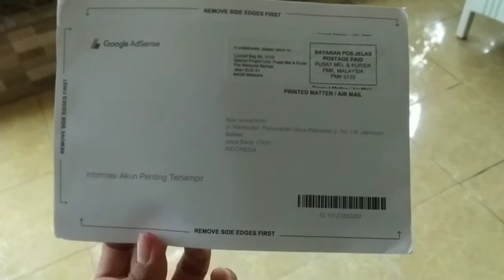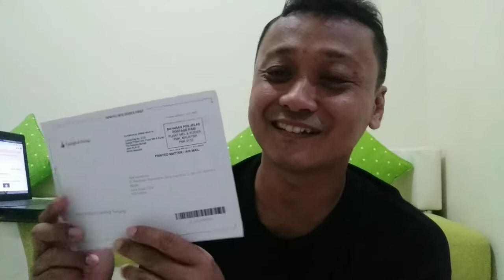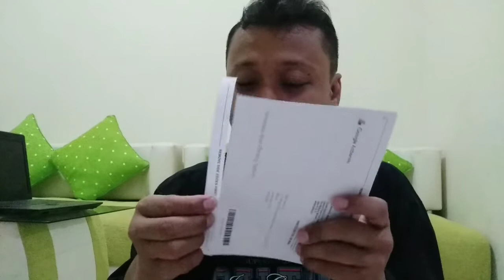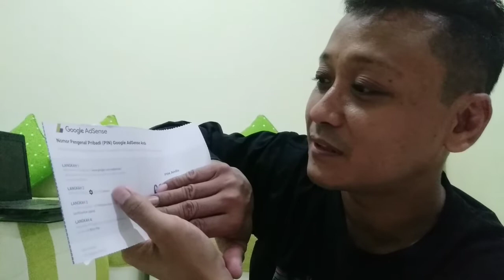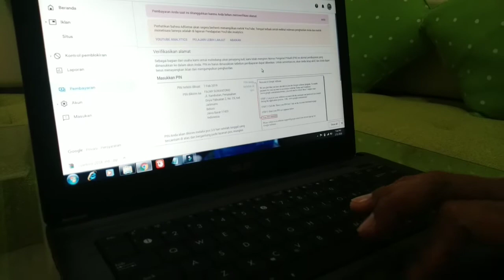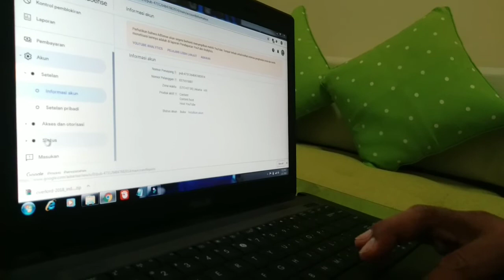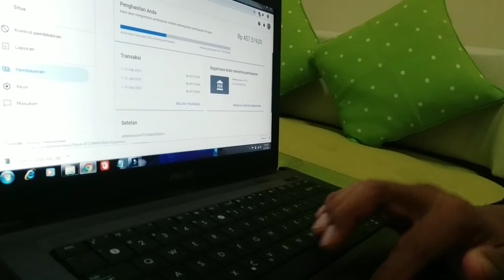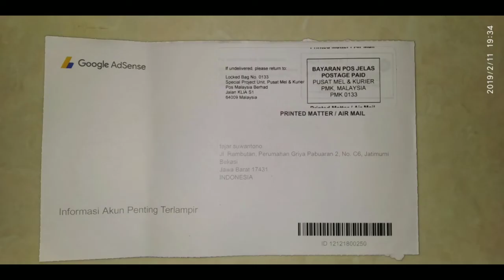SURAT GOOGLE ADSENSE TIBA DIRUMAH, BAHAGIANYA, ALHAMDULILLAH, YG DITUNGGU2 DATANG JUGA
Alhamdulillah akhirnya surat dari Google Adsense sudah datang, horeeeee .